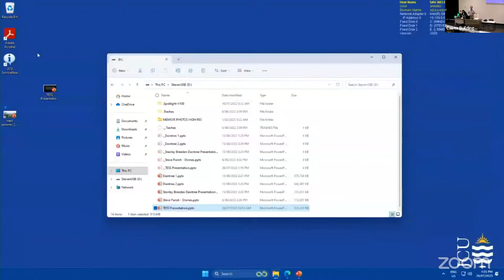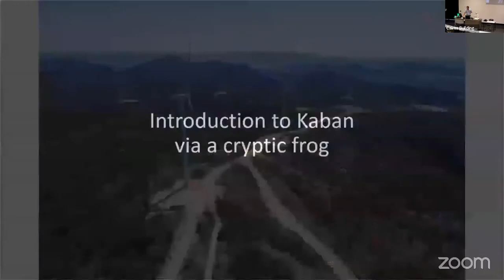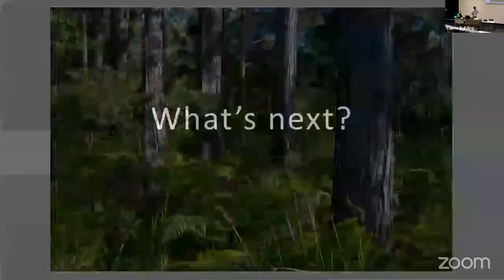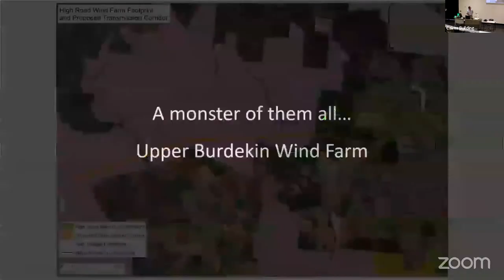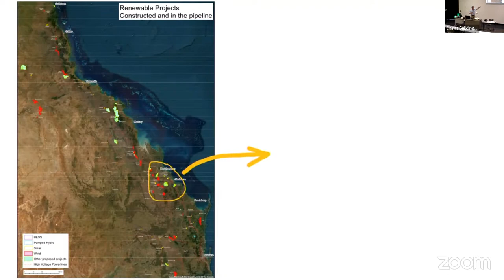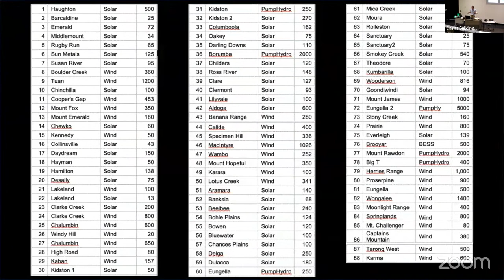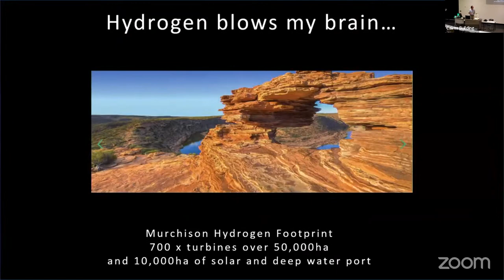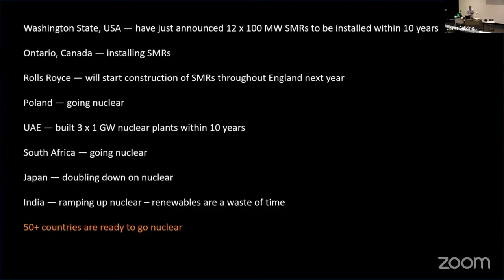Seminar 14: What impacts & options of poorly planned industrial scaled renewable projects in QLD?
Speaker:  Steven Nowakowski | Environmentalist |

Abstract: As we quickly transition to renewables, conservationists must become experts in energy production, transmission, and consumption. Due to the absence of any state planning whatsoever in Queensland, current and proposed industrial scaled renewable energy footprints are impacting threatened and endangered species and critically important habitats. The cumulative impacts present an unacceptably high threat to biodiversity. Options for protecting biodiversity and achieving a reduction in emissions are possible by delivering proper planning for renewables and allowing consideration for all forms of zero emissions energy generation.

Biography: Steven Nowakowski is a committed environmentalist who has spent decades campaigning for the protection of wild areas. Steven considers himself a grass roots activist, whilst also being involved with organisations such as Rainforest Reserves Australia, Alliance to Save Hinchinbrook, Kur-Alert, Save Our Slopes, and Cairns and Far North Environment Centre. Steven has been fortunate to express his love for wild places through photography which he considers a crucial medium to showcase a ‘feeling’ for such places. Over years of campaigning, Steven has made life-long connections with Traditional Owners, community groups and conservation organisations. Steven believes his passion and commitment combined with his networking skills can connect the community with conservation outcomes.